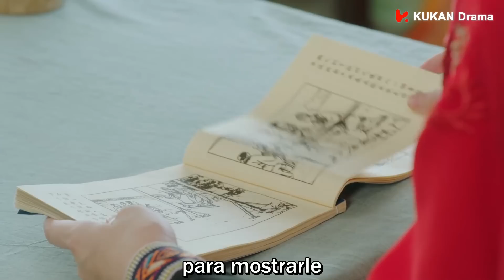SUB ESPAÑOL | BE MY CAT "Sé Mi Gato" EP 07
《Be My Cat》(Serie china con subtítulos en español)
《我的寵物少將軍​ 》

Protagonistas:
 Xiao Kai Zhong (Kevin), Tian Xi Wei, Sun Xi Zhi, Wang Xi Ran (Crystal), Zhang Guan Sen, Liu Jia Xi.

Su Xiao He es la simpática y vivaz propietaria de una tienda de mascotas a orillas del lago Qingshan. Por algún motivo llega a ella una "Perla del Alma Azul" y despierta al Príncipe del planeta Yu Li.
El Príncipe se transforma en el alto y guapo Mo Xiu Ran, un misterioso general.
Él y Su Xiao He entran en un "contrato de amo - sirviente" por accidente.
Aunque al principio estaban uno contra el otro, juntos se embarcan en una aventura, descubriendo secretos y dando lugar a una dulce relación a través de las galaxias.